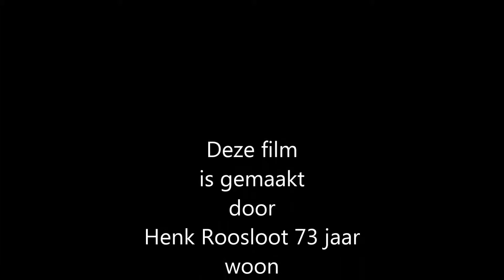A4 aanleg tussen Schiedam en Delft 2014 Maart deel 50